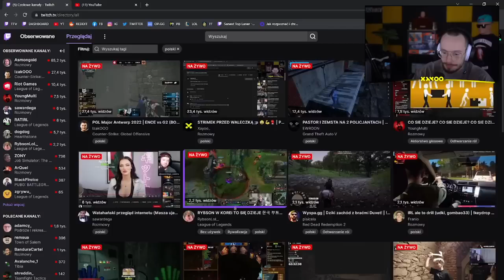XAYOO PISZE Z FAGATĄ NA LIVE